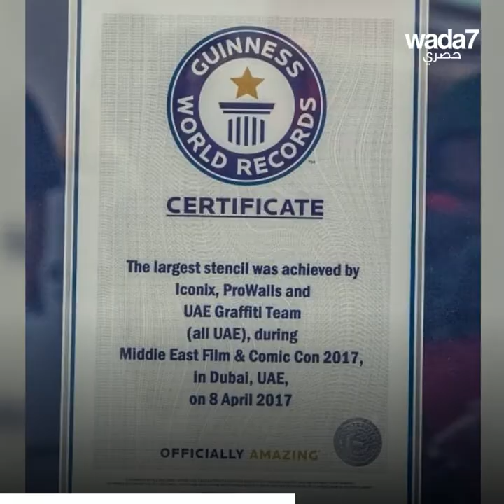واضح يلتقي بفنانة جرافيتي في أبو ظبي!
واضح يلتقي الإماراتية فاطمة الحمادي. 🇦🇪 فنانة جرافيتي تصنع من الحروف العربية أجمل اللوحات. 😍🖌️🎨  مفاجأة صغيرة في نهاية الفيديو 🤩

Wada7 Original